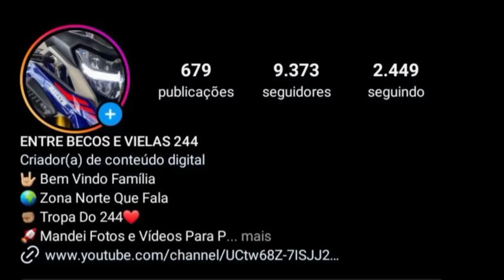OS MELHORES GRAU DE BIKE 2024| #46🇧🇷❤😜